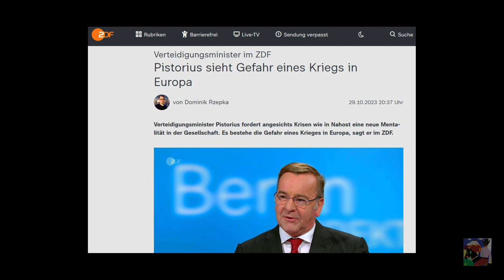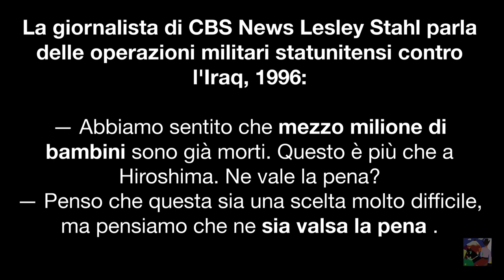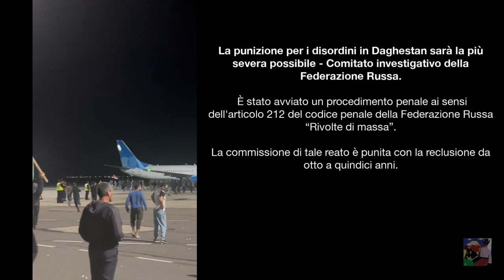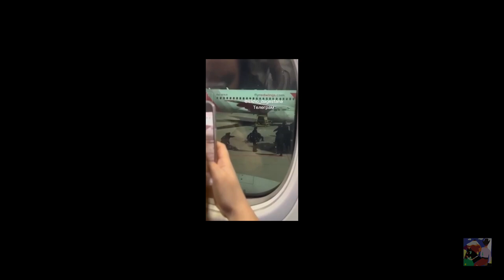Sono un criminale chiedo un po di pace, sono 30 anni di crisi speculative e guerre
Il ministro della Difesa tedesco Boris Pistorius alla TV ZDF
"Dobbiamo abituarci all'idea che potrebbe esserci una minaccia di guerra in Europa".
Fino a 2 anni fa la EU  era pace e sicurezza , o no ?
I cittadini vivono sotto una speculazione infinita, nn esiste requiem, questo il destino dell Occ, atlantico, il neo liberismo è questa cosa qui.
Non producendo nulla non puo essere che questo il destino dei cittadini diventati nuda vita, la parola crisi significa che dopo la crisi dovrebbe esserci una stabilita, una forma di vita possibile, la crisi speculativa di oggi si chiam le guerre.
Chi si presenta nelle TV parlando di diritti umani è un attore, fa parte del grande spettacolo.
La minestra è questa o salti la finestra.